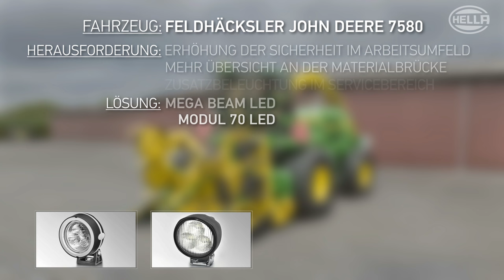100% Hella | Optimierung der Ausleuchtung am John Deere Feldhäcksler by GÖHRUM Fahrzeugteile GmbH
Optimierung der Ausleuchtung am John Deere Feldhäcksler 7580

Höhere Arbeitssicherheit für Arbeitsumfeld und Material war das Ziel der Umrüstung auf HELLA LED-Arbeitsscheinwerfer. Die vorhandenen Montagepositionen konnten genutzt werden. Das Ergebnis zeigt eine deutlich homogenere Nahfeld-Ausleuchtung in den gewünschten Arbeitsbereichen.

Zum Einsatz kamen die HELLA LED-Arbeitsscheinwerfer: Mega Beam LED, Modul 70 Gen. 4 LED und Flat Beam 500

EIN TEIL DES ERFOLGS:
- Handelstreue
- klare Sortimentspolitik

GÖHRUM Fahrzeugteile GmbH
Ulmenstr. 19
71069 Sindelfingen